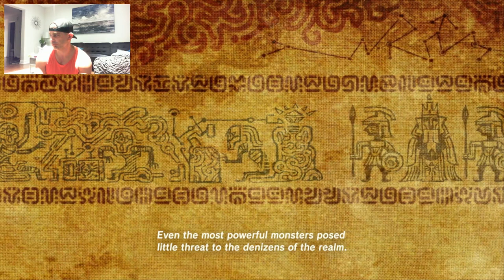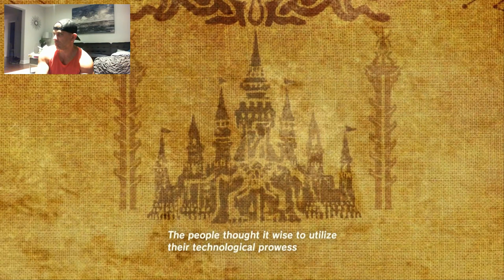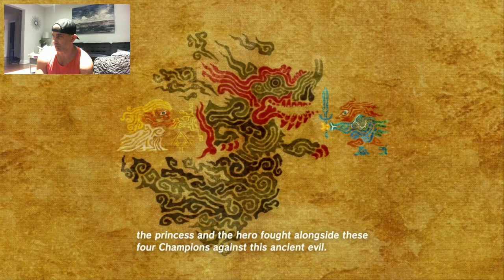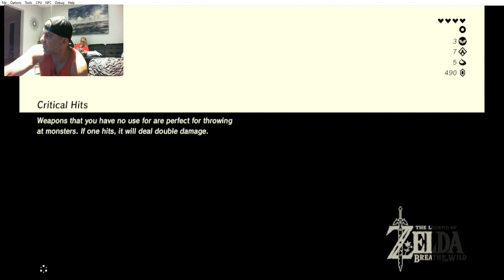Hot!!! Cemu Wii U Nintendo Emulator Patreon Build 1.15.15 The Legend of Zelda: Breath of the Wild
Wii U gamedropspops23 Switch friend code is SW-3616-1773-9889 Xbox One gamedropspops